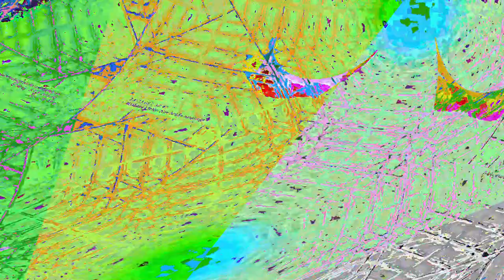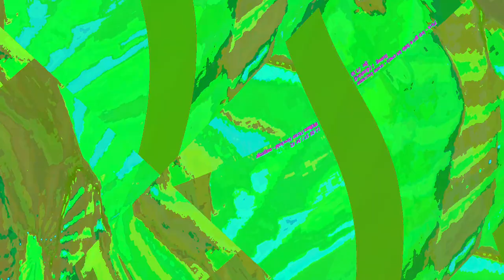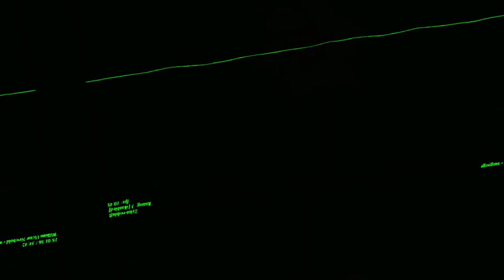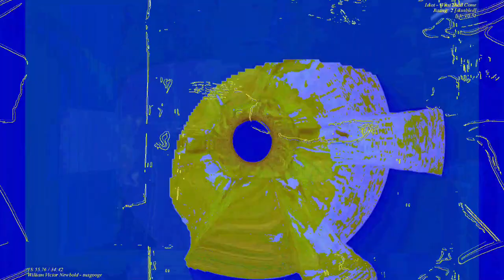[EPILEPSY WARNING] Movie 23 06 11 09h21m50s